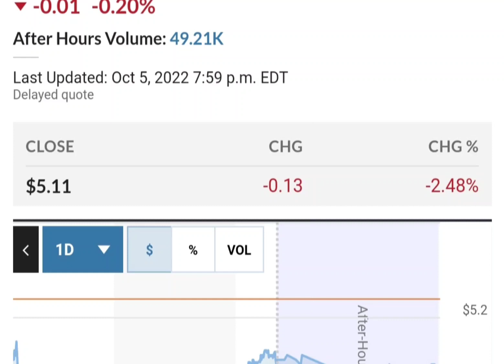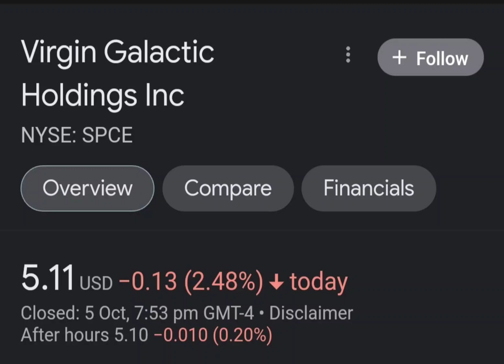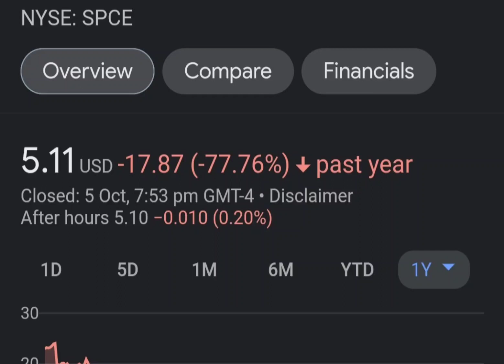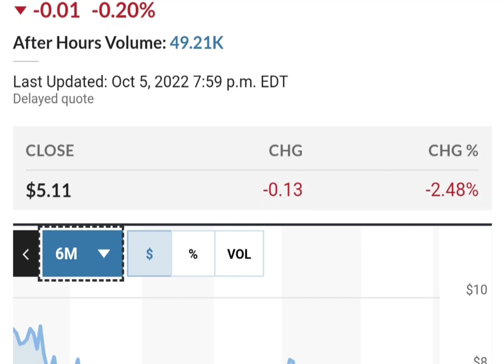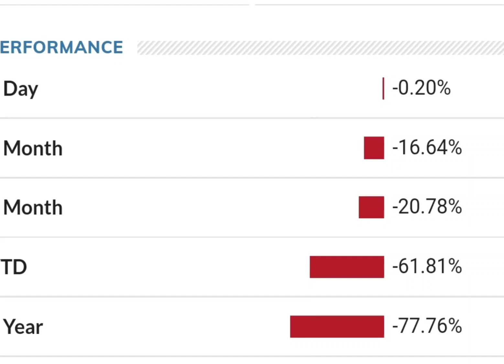Should you buy SPCE Stock Virgin Galactic Holdings Stock Price Prediction 2022